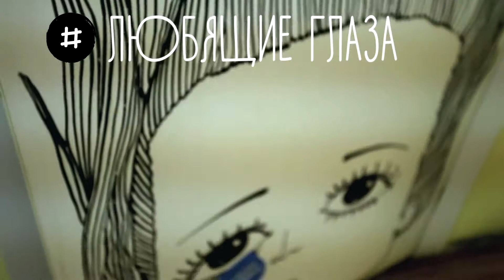Сансара – Любящие глаза | fairlane acoustic (2013)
Оператор: Александр Назаров
Продюсер: Алексей Бельцов
Звук: Антон Гордеев
Сведение: Иван Дайнаков